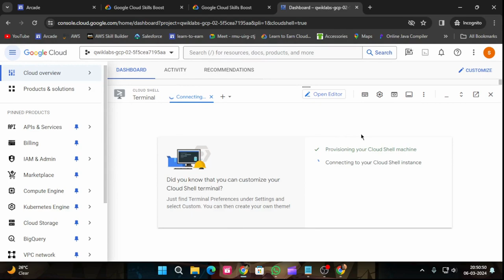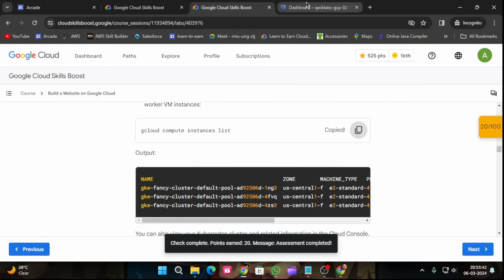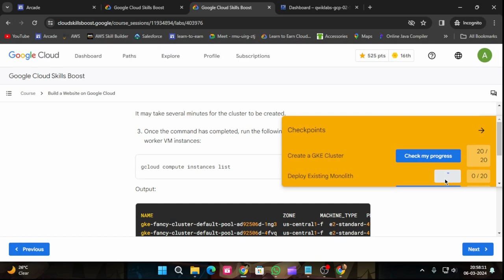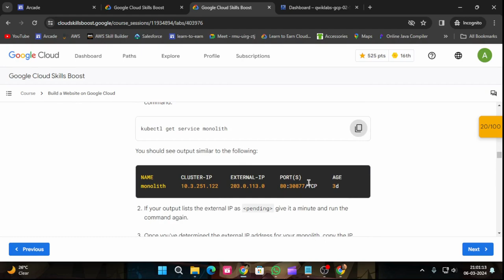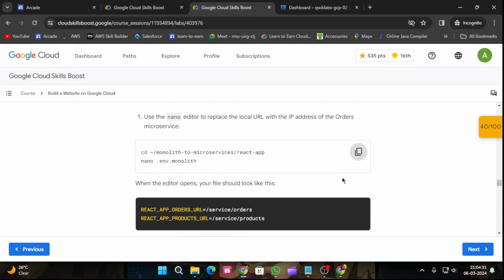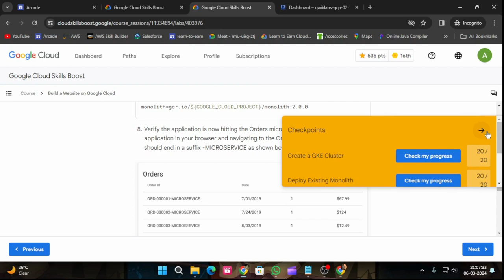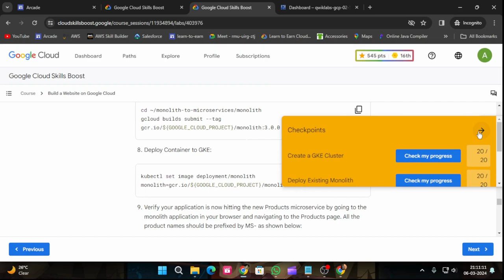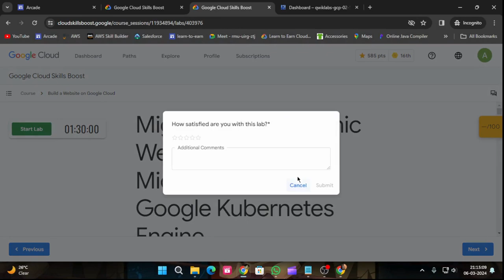Migrating a Monolithic Website to Microservices on Google Kubernetes Engine|Arcade 2024#GSP699#cloud